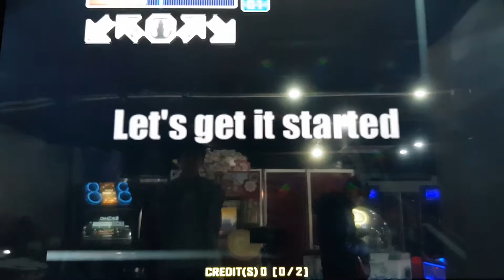[PUMP IT UP PRIME2] Naissance (태동) S16 - 2.02.0 UPDATE STEP (UNLOCK STEP)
Player - DWOONG